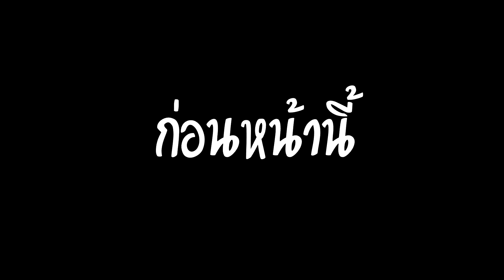เมื่อพาแฟนมาเล่นเกมผี น่ากลัวมาก(แทบร้องไห้)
เอิร์นกับคิว กลับมาอีกครั้ง ขอให้ทุกคนติดตามไว้ ขอบคุณที่ติดตามกันมาตลอด จะลงคลิปบ่อยๆน้า

ชื่อเล่น อิ๊คคิวซัง
ชื่อเล่น เอิร์นเอิร์น

ถ้าชอบก็อย่าลืมกดไลค์ กดซับสไคร้ให้เราด้วยน๊าา เจอกันใหม่คลิปหน้า